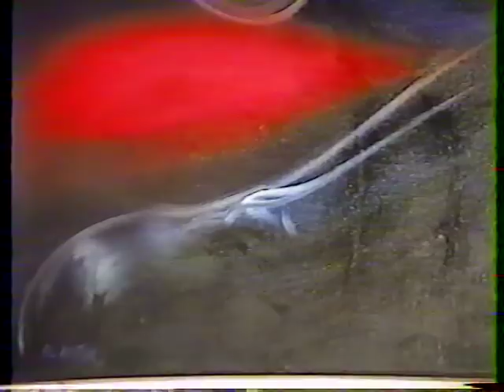Art of ERDAL ALANTAR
The world famous Turkish artist Erdal Alantar makes a picture at his home in Paris.